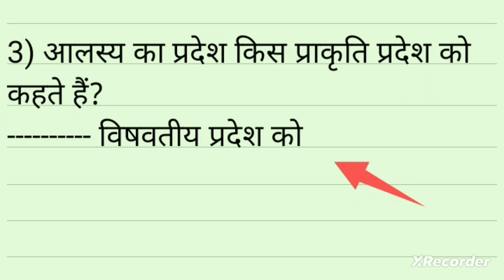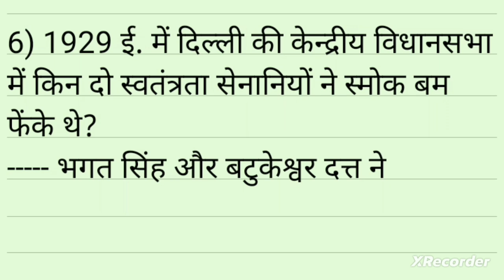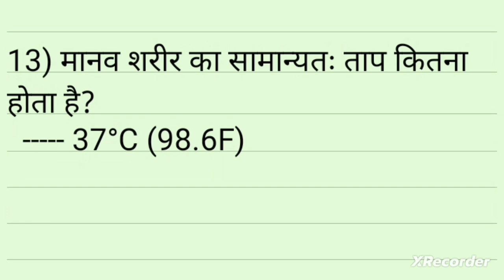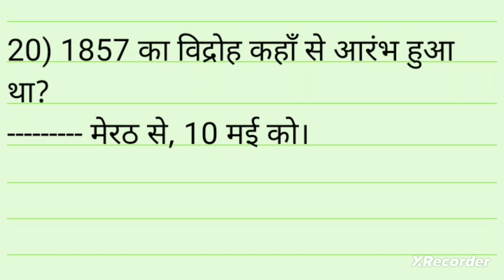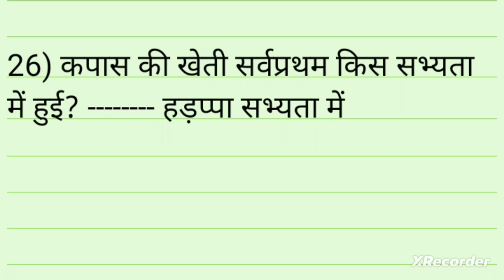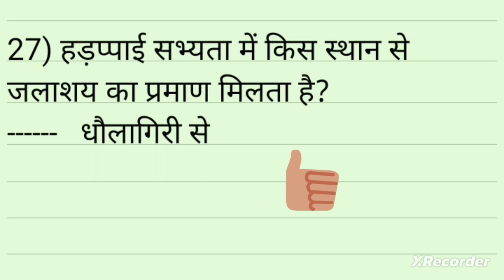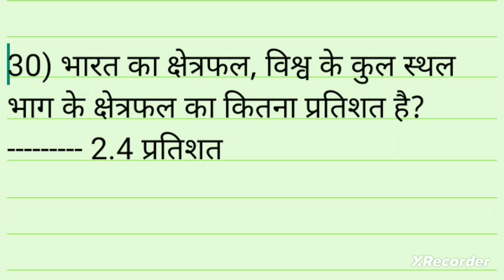सामान्य ज्ञान|General knowledge|#@pankajpratiyogita